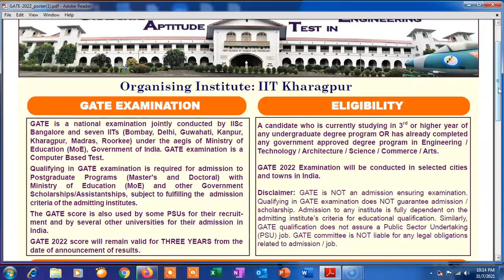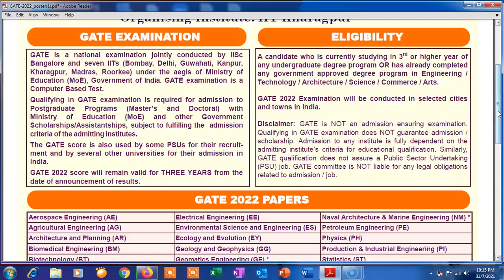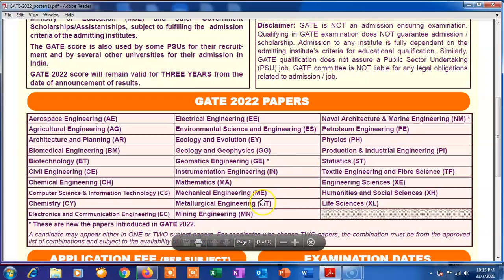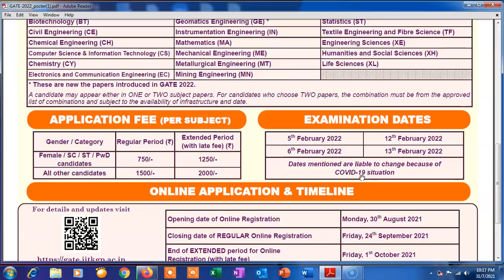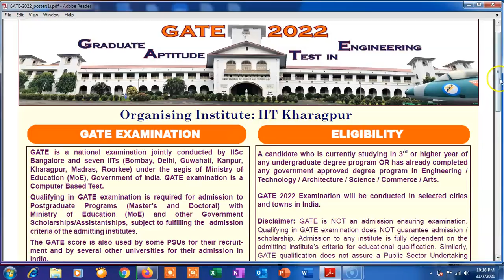GATE 2022 EXAM Notification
1. What is GATE Exam
2. Eligibility
3. GATE 2022 papers
4. Application Fees
5. Examination Dates
6. Important Dates